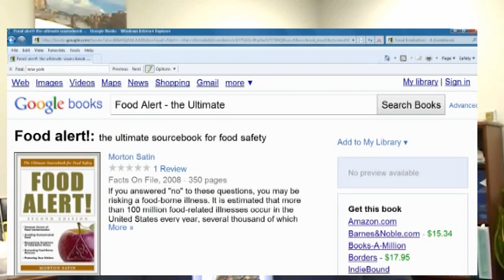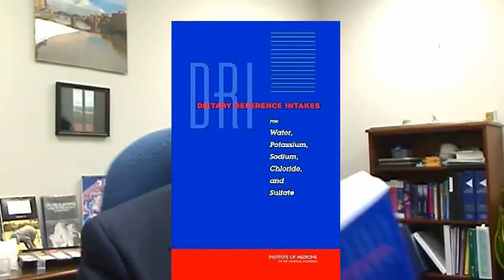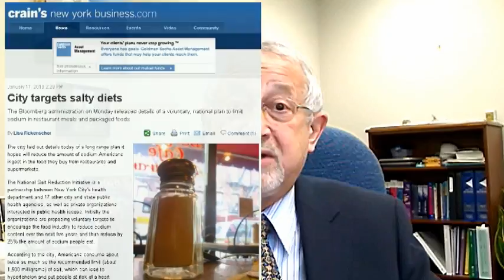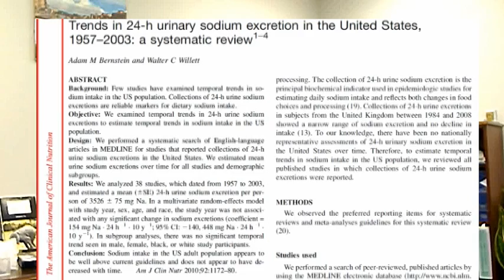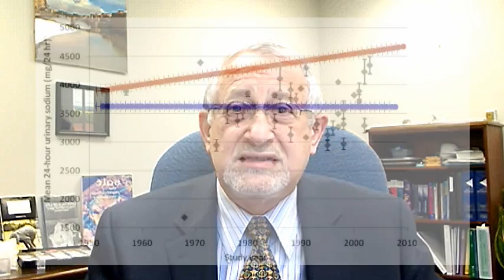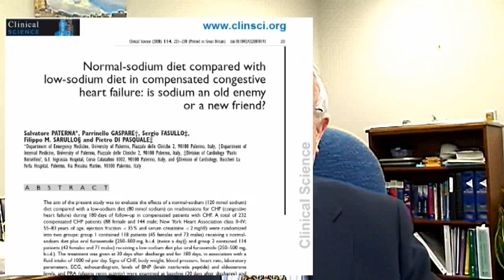Science, salt and health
Description of the salt and health debate and how it may impact consumers.